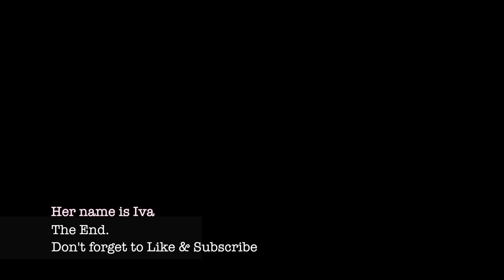PUPPY SURPRISE FOR MUM for Mothers Day with a Puppy! (Maltese x Shih Tzu x Poodle)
Everyone says puppies aren't a gift but mum has wanted this for so long and she was so happy. She hasn't stopped calling me since she got her.

snapchat nickname: opree